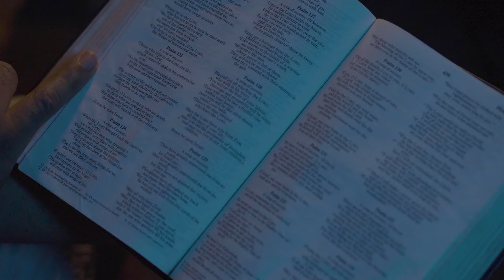PC Lapez X Flavour - Okwa Gi (Official Video)